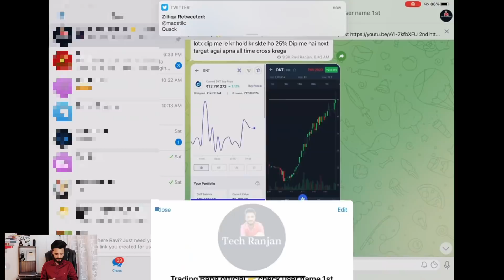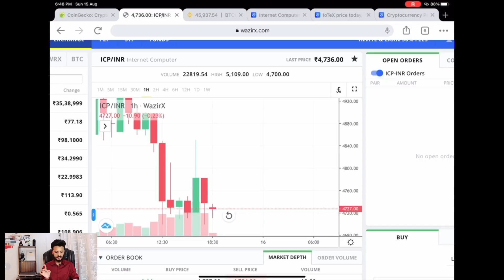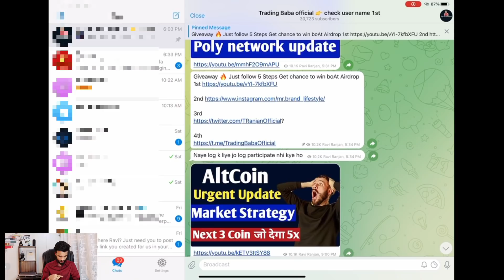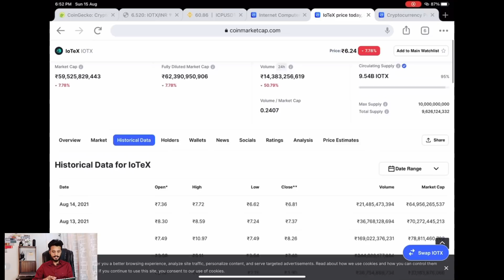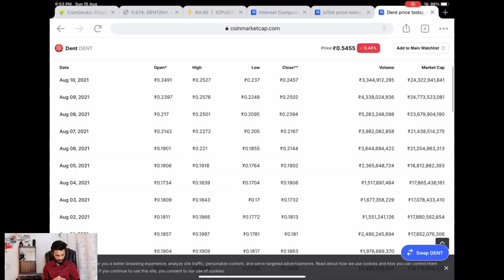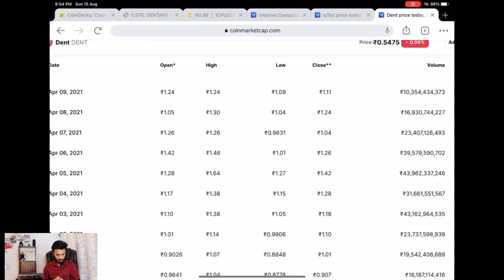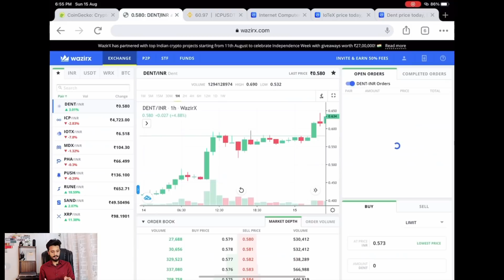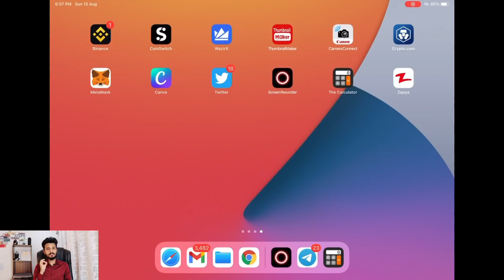IOTX Price Prediction Today | ICP Token Update | DENT Update | Rune Token Update | Push Coin Update